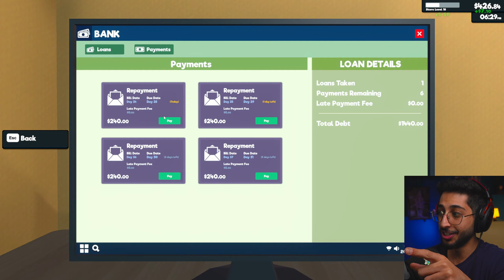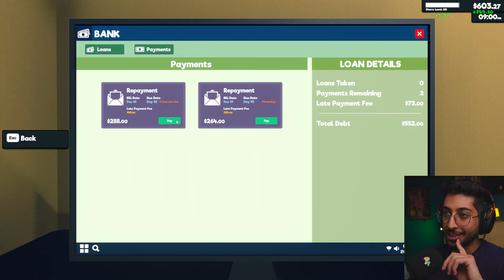محاكي السوبرماركت 7#| ما قدرت اردكم ❤️ كاشيييير جدييييد